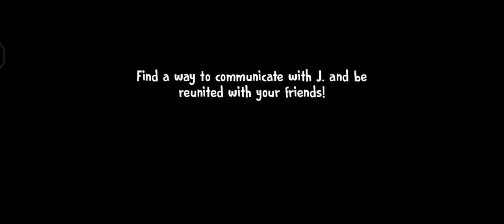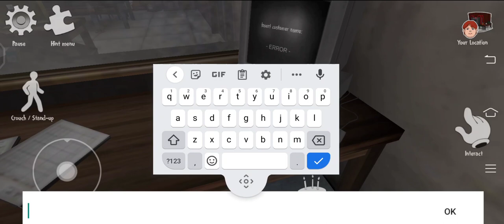Ice Scream 6 But Just Getting the Tape | Gameplay